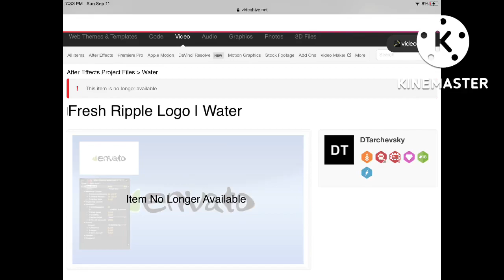Item No Longer Available #2